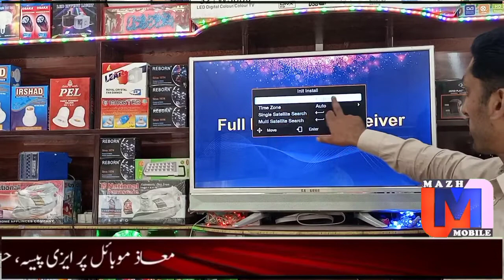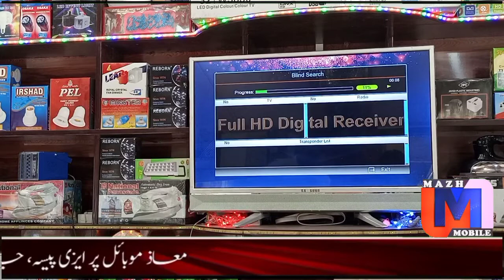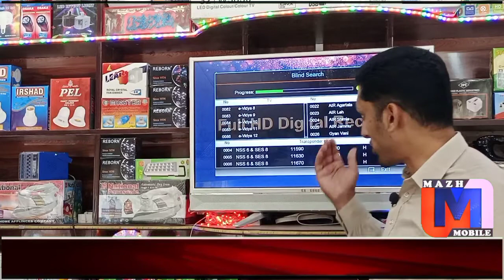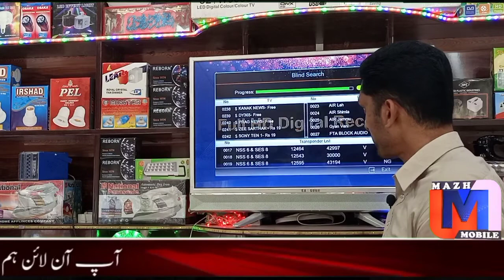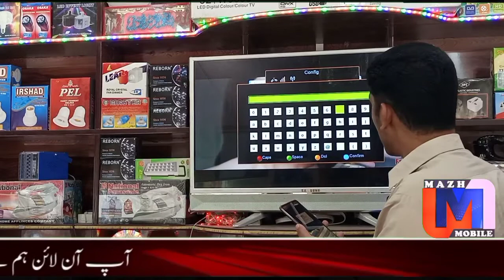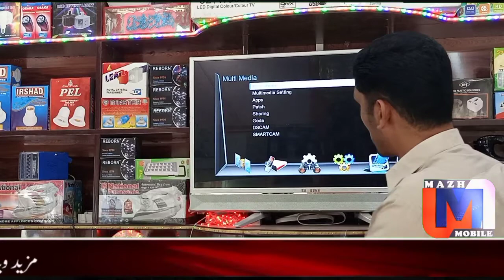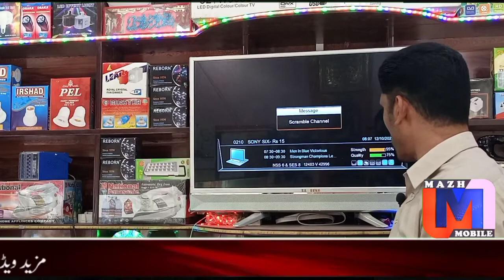How add Cline WiFi HD receiver ✅How to conect WiFi in Cline HD receiver 👉Cline Receiver information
Mazh Mobile is an educational,motivational,informational,and inspirational,youtube chanel.it has been created by Imran Kashmiri,one of jamu&kashmir.He aims to creating useful content.Apart from creating video on youtube, He has been some other hobbies as Wel e.g.watching wrestling, reading newspaper and visiting far off places.For copyright or any other issue feel free to email me at my email Address,

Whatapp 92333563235